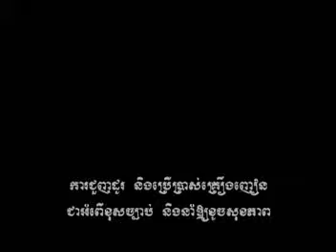Jorng Ouy Bong Snaeh Oun 1 Dorng Teat (Karaoke)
M vcd 6